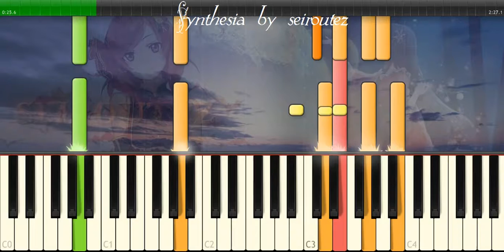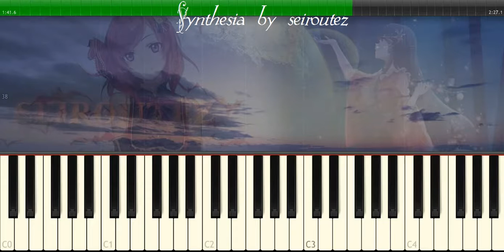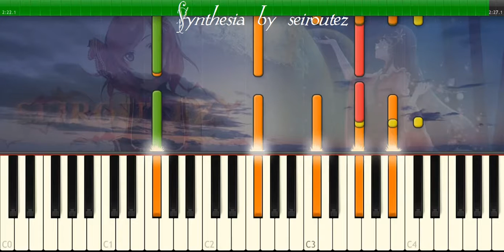[Synthesia][MIDI] as the deer2